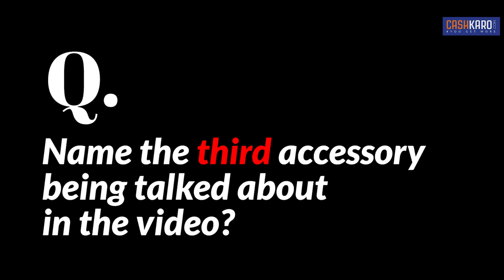5 Must Have Accessories For Men (Hindi)- Myntra Offers Today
This video is about Myntra Offers Today: Get upto 75% of on Accessories for men. These are the latest Mens Accessories Online at best price. Myntra offers Today you wide collection of Accessories for men where you can buy belts, caps, wallets, ties, rings, cufflinks & more Accessories for Men at Myntra.

Redeem it in your bank account when you have a total of ₹250 confirmed cashback.

To earn EXTRA Cashback/Rewards on all your purchases download the CashKaro App now